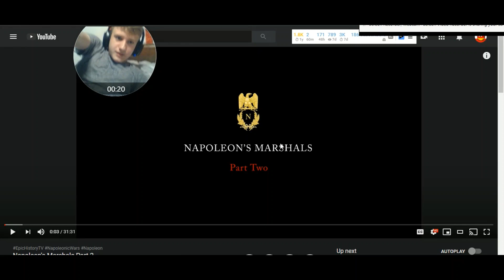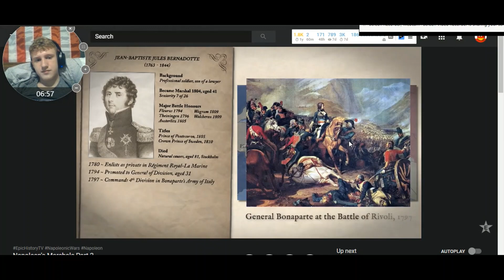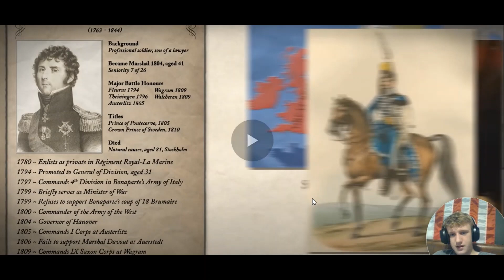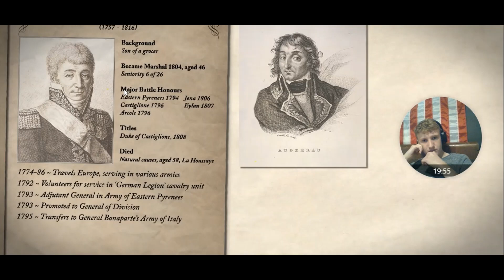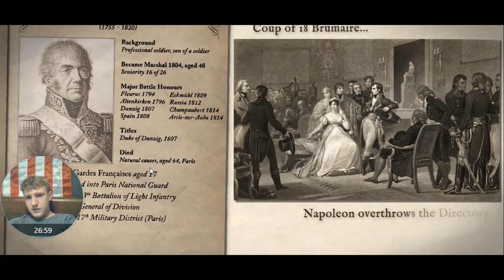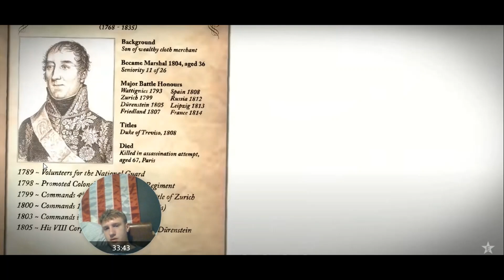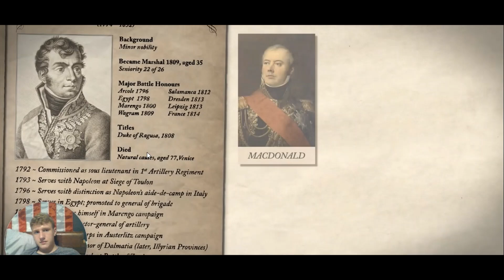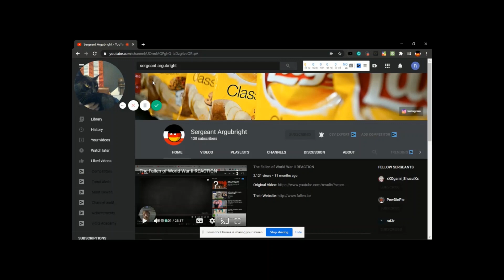Napoleon's Marshals - Epic History Pt 2 REACTION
Hello Everyone. Today we are reacting to a user requested series by the YouTube channel "Epic History"  about Napoleon and his conquest of Europe. It will begin with his crucial victory at the "Siege of Toulon" and end with his exile to the British owned island of Saint Helena in the Southern Atlantic Ocean. There are also a few nonchronological videos for important background information. I am looking forward to the rest of this series.

Original video description but grammatically correct:

👉 Check out Epic History TV displates & get big discounts using our
After 10th Oct 2020 the main promotion expires, but this link still saves you 20%.

In 1804 Napoleon created 18 'Marshals of the Empire', to serve as the senior officers of the Grande Armée. He created a further 8 before his abdication. A few were aristocrats, but others were the sons of shopkeepers or tailors. The most favoured became princes and kings. Among their ranks were legendary figures such as Marshals Lannes, Soult, Davout and Massena, but also much less well know figures like Pérignon, Brune and Moncey. Our series will explore the lives of all 26 Marshals, and rank them according to our own judgement of their achievements as Marshals.

Thank you to our series historical consultant Lt.Col.Rémy Porte, whose blog on military history (in French) you can read

📖 Napoleon's Marshals (ed.David Chandler)
📖 Leipzig 1813: The Battle of the Nations
📖 Austerlitz 1805: The Fate of Empires
📖 Napoleon's Guard Infantry Vol.1
📖 The Napoleonic Wars by Todd Fisher
📖 Napoleon's Wars by Charles Esdaile
📖 Napoleon the Great by Andrew Roberts